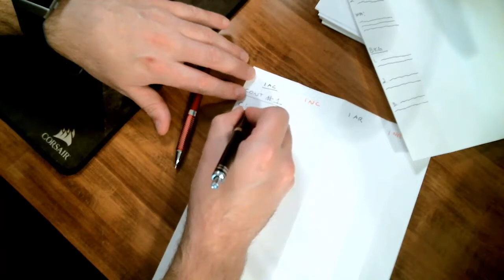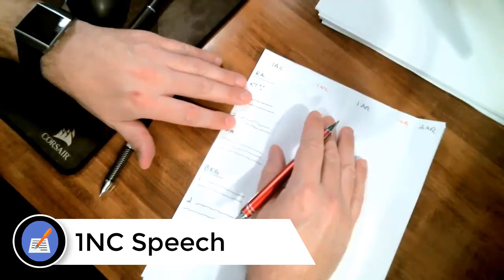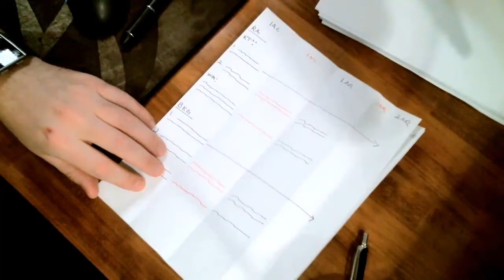Flowing a debate (in the abstract)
This video demonstrates the process of flowing a debate.  To help folks see the process of writing down arguments, and making responses, I have substituted the place in the flow where I would normally summarize the content of an argument with scribbled lines.  This is not meant to be a guide for how to flow debate, but simply a visual approximation of what the process looks like.